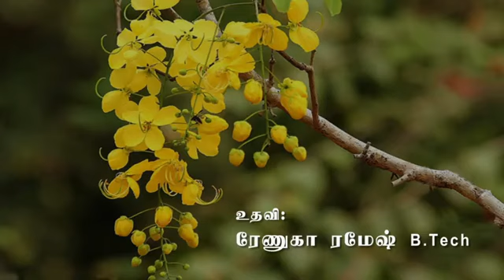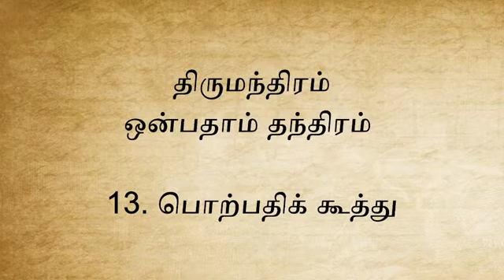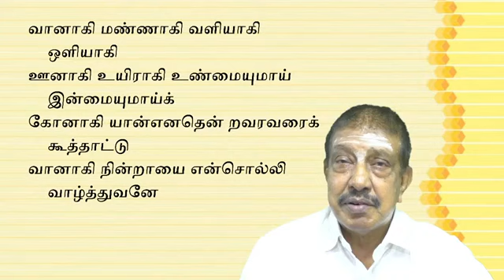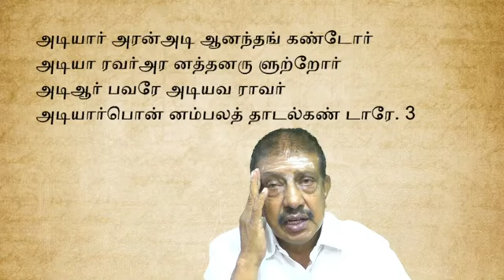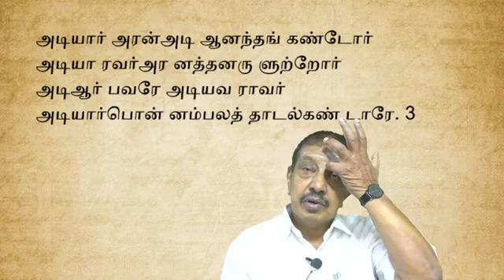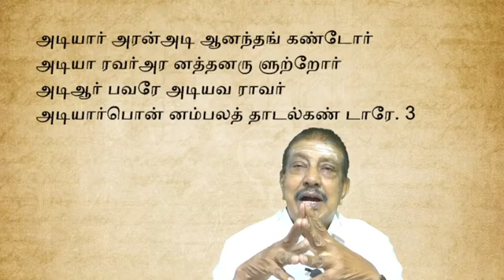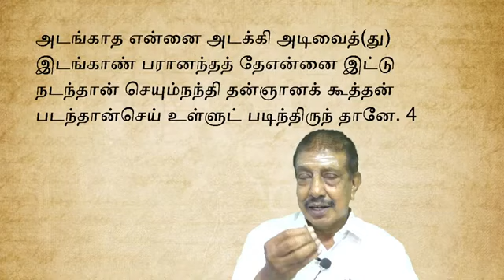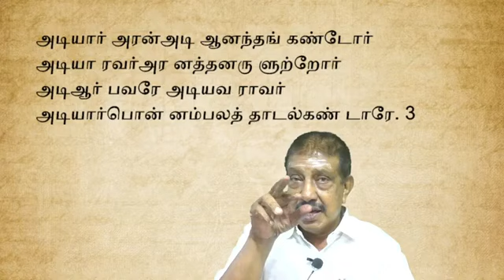39.திருமந்திரம் 9 I Thirumanthiram 9 I விளக்க உரை 9039 I KSS ICF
திருமந்திரம் - 9 ஆம் தந்திரம் I பொற்பதக் கூத்து  I பாடல் - 3,4 I (07/04/2022)